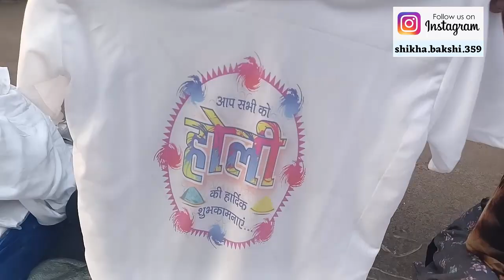Sadar Bazar Sunday Parti Market | Sadar Bazar Delhi Patri Market Latest Tour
sadarbazar
sadarbazardelhi
ruimandi
ruimandisadarbazar
wholesale
sadarjewellerymarket
sadarbazarruimadi